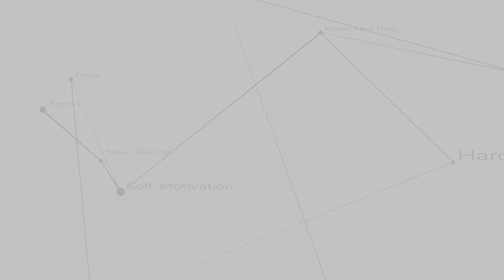SWDOC Intro Virtual